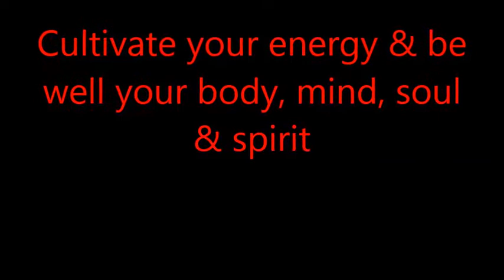SKYRAM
Cultivation of  energy  Art of Life 1---72